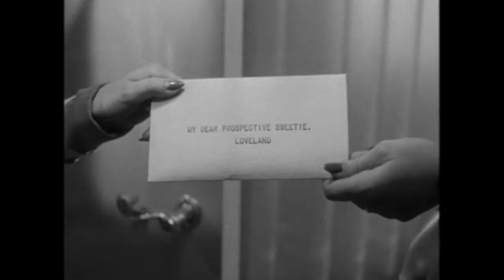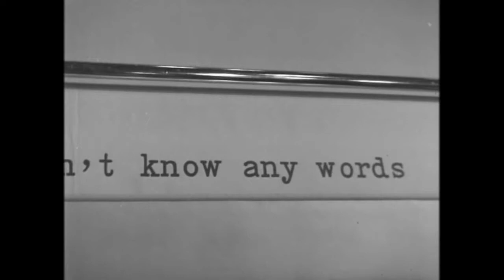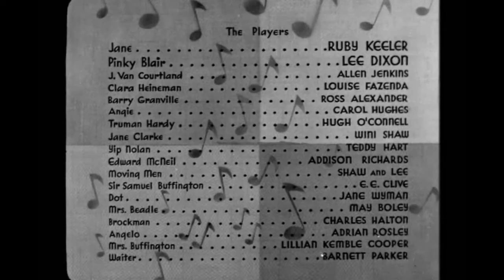Dancing On A Typewriter 1937 (Ruby Keeler & Lee Dixon)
From the movie: READY WILLING AND ABLE  1937
The best part of this rather lengthy number starts at about the 4:10 mark when Ruby Keeler and Lee Dixon dance on the keys of a giant typewriter and type out a message with the help of the chorus. Very clever routine. Lee Dixon was another of those very talented song and dance performers of the 1930's that have been almost totally forgotten and that's too bad. This number starts with vocals by Winifred Shaw and Ross Alexander dubbed by James Newill. Winifred Shaw is probably best remembered for that really eerie opening vocal she did for Busby Berkeley's incredible "Lullaby Of Broadway" number in 1935. Supposedly there were children who had nightmares after seeing it. Sadly Ross Alexander would kill himself shortly before this movie was released because he thought his homosexuality was about to be made public.